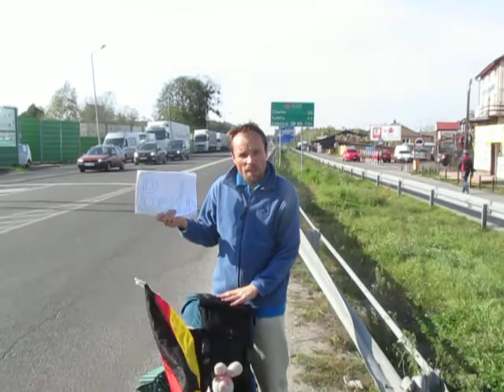Per Anhalter nach Berlin – wer hat noch Tipps?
Wer aussieht wie „Catweazle“ oder „Robinson Crusoe“, der hat ein Problem mitgenommen zu werden. Ein paar Tricks gibt es dennoch …

- Eine Nationalflagge, die unter Beweis stellt: Ich bin hier Gast! …

- Ein Kuscheltier, das untermauert: Ich bin lieb! …

- Und ein Zielschild, das anzeigt: Ich will was!

(polnisch-ukrainische Grenze, Oktober 2014)